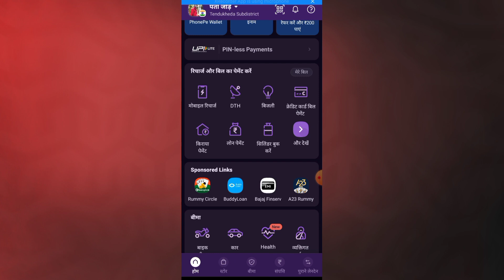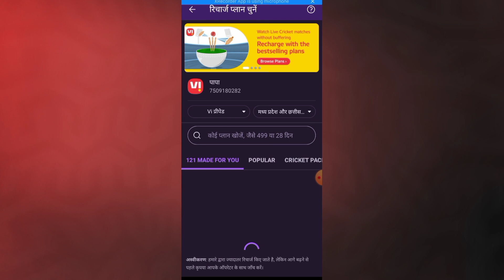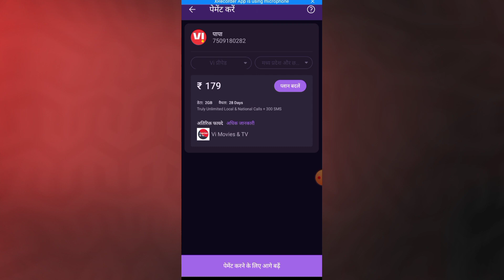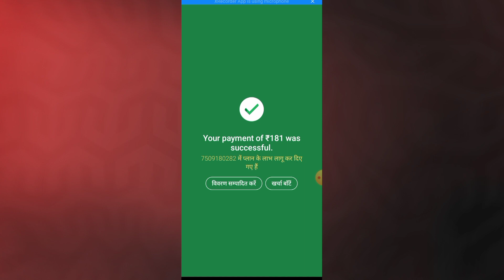PhonePe Se idea Ka Recharge Kaise Kare || PhonePe Se Mobile Recharges Kaise Kare ||PhonePe To Mobile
hello doston aaj ki Maine bataya ki phonepe app se recharge kaise karen Idea sim ka

1idea ka recharge kaise karen

2 phonepe se recharge kaise karen

3 idea ka recharge phone per mein kaise kare

4 phonepe mein idea ka recharge kaise kare

5 recharge kaise hota hai idea ka phone per se

6 phonepe se recharge kaise karen

7 phonepe app mein recharge kaise kare

8 recharge Kaise karunga main idea ka

9 how to mobile recharge Idea SIM

10 phonepe app

has tag.